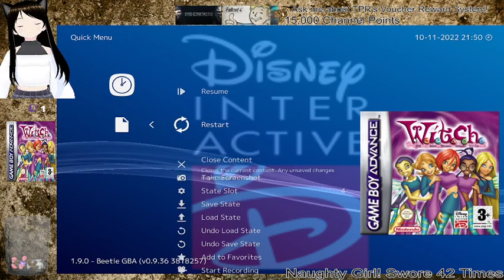[Cringetober] Let's Platform! (W.I.T.C.H.) Part 3 (The kingdom is saved!)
No we manage to fit together all the orbs and fight off the evil corrupt bastard and then bring down his plans whilst being totally cringy teenagers!

Not to mention, I still can't get over how that one girl can't see through her "brother" being so transparently evil! Regardless, with our powers combined we save the world!